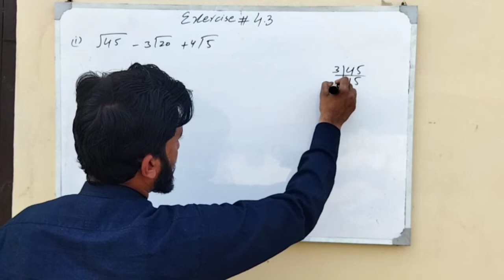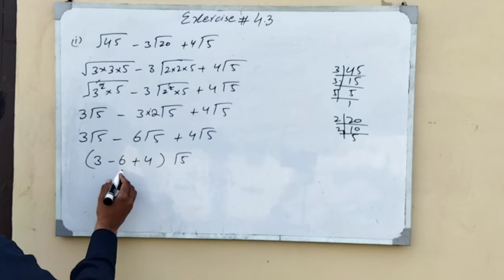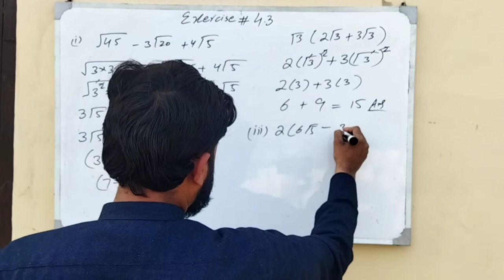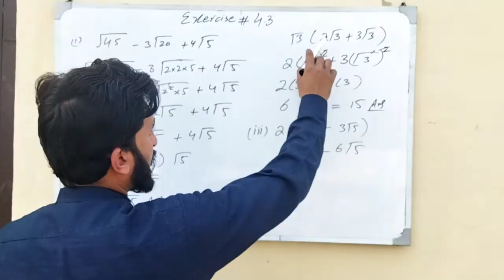Math class 9 chapter 4| Exercise 4.3 q ,3 with concept